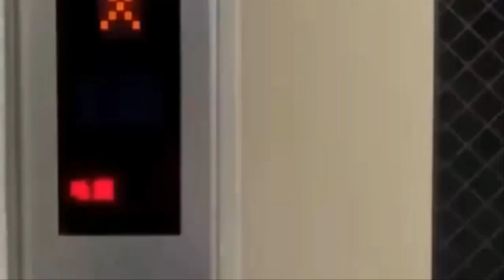백두산 천지가 끓어오른다 백두산은 폭발하는가 백두산 장백폭포 산사태 발생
백두산이 올 겨울 폭발할 것인가?백두산 천지가 최근 매우 불길한 시그널을 우리에게 보내고 있습니다. 최대 깊이 380m로 세계에서 가장 깊은 화산 호수인 백두산 천지 이 백두산 천지 근처의 장백폭포로 이어지는 통행로 근처에서 갑작스러운 산사태가 발생하였습니다.
중국 지린성에 위치한 백두산에서 산사태가 발생해 관광객들이 대피하는 소동이 벌어진 것입니다.중국 매체 펑파이는 "중국 지린성 백두산에서 갑작스러운 산사태가 발생했다"며 "인근에 있던 관광객들은 급히 대피했다"고 전했습니다.백두산에서 이같이 큰 규모의 산사태가 발생한 것은 이례적입니다. 백두산에 올라가는 코스는 동, 서, 남, 북 4개 코스가 있습니다. 흔히 동파, 서파, 남파, 북파라고 하는데 동파는 북한에서 있기 중국에서는 갈 수가 없고 나머지 3곳은 중국에서 오를 수 있습니다.
이 가운데 북파는 중국에서 가장 먼저 개발된 코스며 볼거리가 많습니다. 높이 68m의 장백폭포(백두폭포, 비룡폭포라 불리는데 중국에서는 장백폭포라고 가장 많이 부릅니다)와 지하숲 등 관광 명소를 갖추고 있어 사람들이 가장 많이 찾는 곳입니다.이번 산사태 사고가 난 지점은 북파 입구에서 장백폭포로 이어지는 통행로와 가까운 곳이었습니다.

백두산 폭발 경고가 전세계적으로 계속되는 불안한 상황하에서 백두산 천지 물속 수십미터까지 들어가서 중국 지진국은 탐사작업을 하였습니다. 천지의 물속에서는 수많은 공기방울이 올라오고 있었습니다. 또한,바위틈 구석구석에서도 하얀 기포가 뿜어져 나왔습니다. 이 공기 방울은 마그마 가스의 주성분인 이산화탄소입니다. 이것은 결국 백두산이 지하에서 활동하는 마그마를 갖고 있는 활화산이라는 증거입니다. 백두산이 처음 폭발한 것은 지금으로부터 1076년전인 946년입니다. 그때 생긴 구덩이에 물이 고여 호수가 된 것이 백두산 천지입니다.백두산 폭발은 한반도만의 문제가 아닙니다.이웃 나라인 일본에도 큰 피해가 예상됩니다.